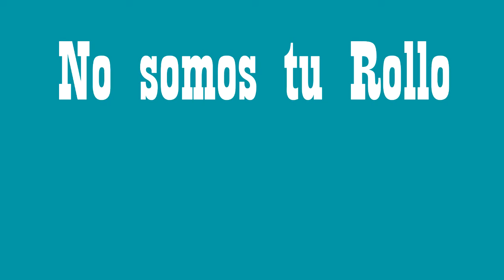Tu no eres un hombre - Luis Oklavoni - No somos tu Rollo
- Disco: Tú me enseñas lo tuyo y yo te enseño lo mío.
- Todas las instrumentales creadas por Luis Oklavoni.